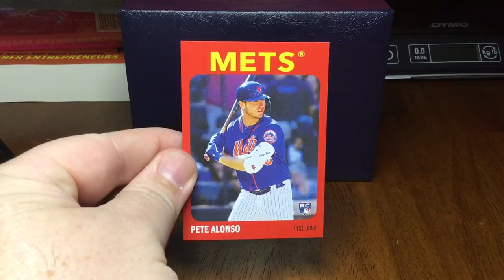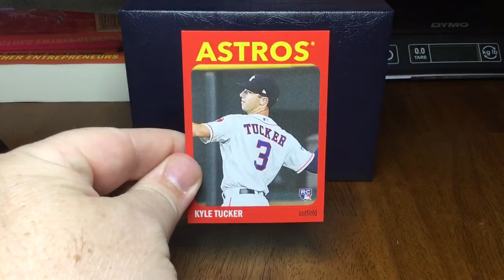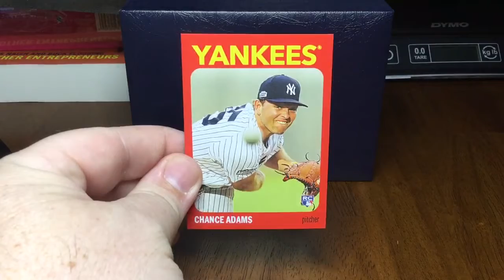Video #295 — Topps 582 Montgomery Club Initial Offering for 2020...A Sea of Red Border w/Random Auto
Here is the initial offering for the 2020 membership season of the Topps Online Exclusive 582 Montgomery Club.  Simple red borders yet highlighting the stars and rookies of the game and they toss you a random auto to boot!  I Hope you enjoy this quick look at this 20 card set let me know what ya think i in the comments section.  Stay classy everyone!